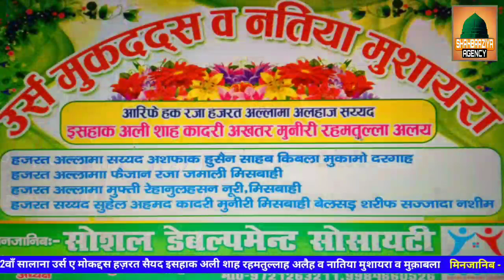Nasim Ashraf | Urs E Ishqiya | 13 Jan 2020 | Belsad Sharif Siddharth Nagar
23वॉ सालाना उर्स मुकद्दस हज़रत सैयद इसहाक अली शाह रहमतुल्लाह अलेह व नातिया मुशायरा मुकाबला बेलसड शरीफ सिद्धार्थनगर ,उत्तर प्रदेश

बतारारीख - 13 जनवरी 2020
ब मुकाम- बेलसड शरीफ सिद्धार्थनगर यूपी

रिकॉर्डिंग- शहबाज़िया एजेंसी ( मोकाम दरगाह शरीफ,अम्बेडकर नगर,यूपी-224145)
डायरेक्टर:सय्यद मौशूफ अशरफ
को डायरेक्टर:फतेह मोहम्मद अलीमि 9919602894
कैमरा यूनिट:सय्यद दिलशाद अशरफ
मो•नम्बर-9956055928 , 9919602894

अपने जलसे की  रिकॉर्डिंग यूट्यूब पर अपलोड करवाने के लिए 👆ऊपर दिए गए नंबर पर सम्पर्क करें।